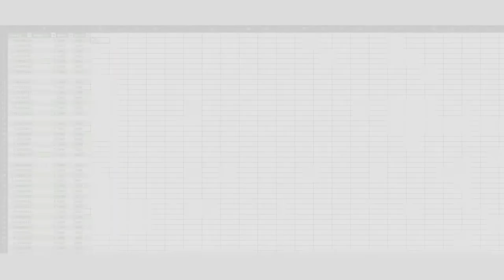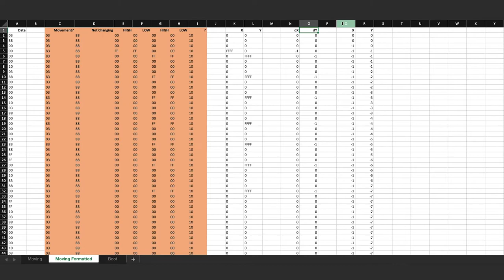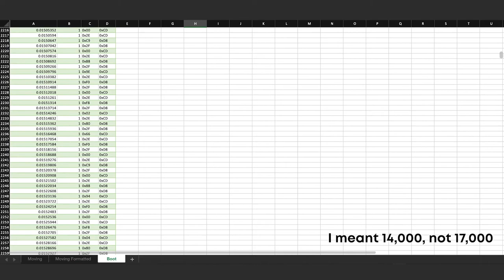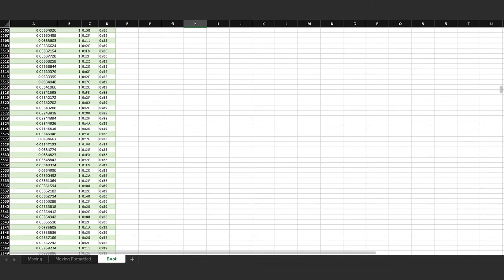Logitech G305 Mouse Data Analysis - Part 5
In this video, we go over the data that was collected using the Saleae Logic Analyzer to understand how the Logitech Hero sensor works. Be sure to check the previous video in the series: